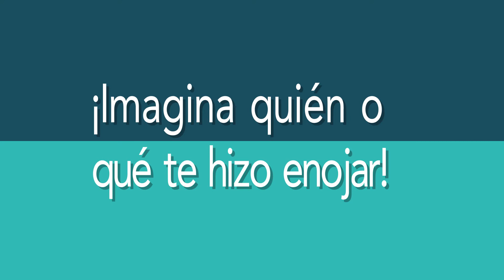Entra en calma - Enojo.